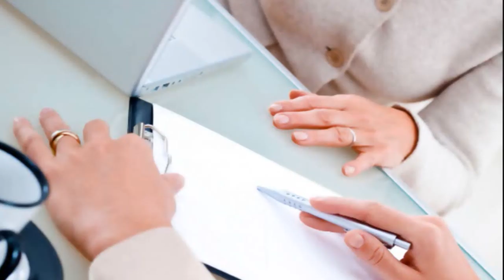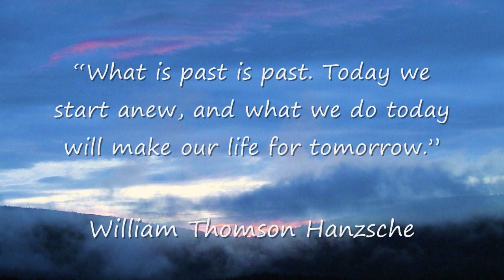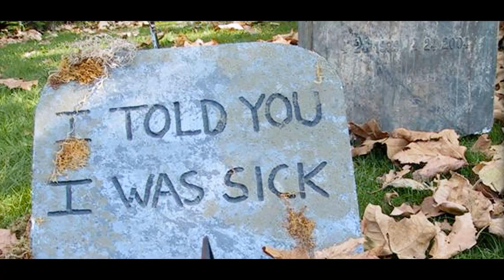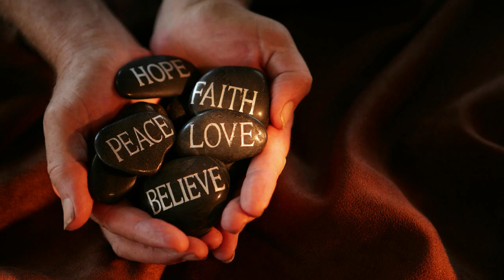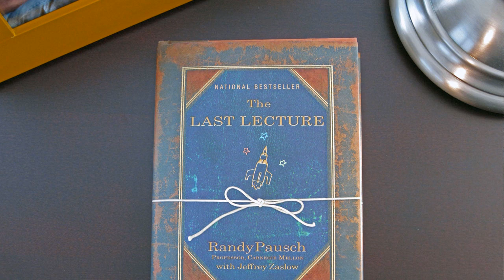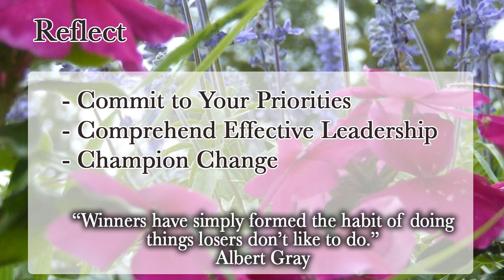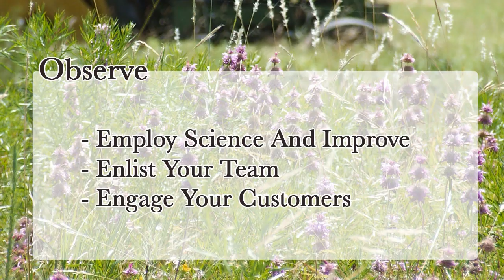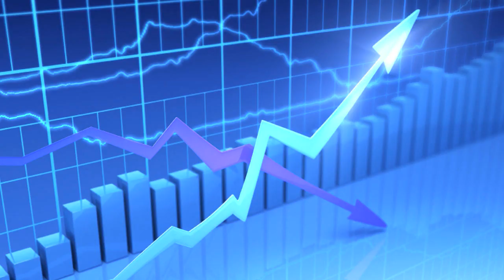Organizational Evolution Introduction II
Introduction to the newest book from 9g Enterprises President Bob Vosburgh.  Take advantage of this no-cost series to bring your team to higher levels of performance and productivity.  Reflect Observe and Improve.  Get your act together, utilize science for perspective and Improve by including the entire team in the solution.